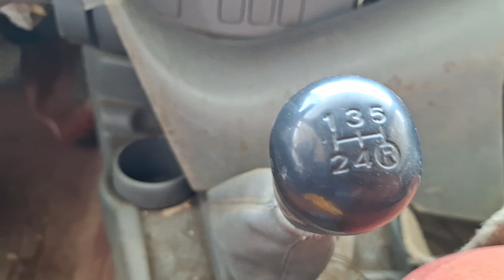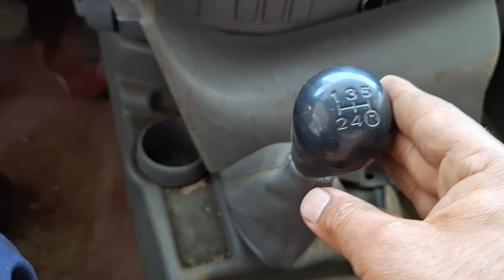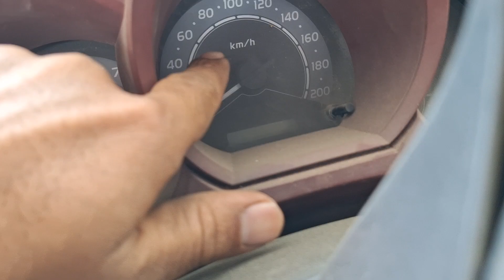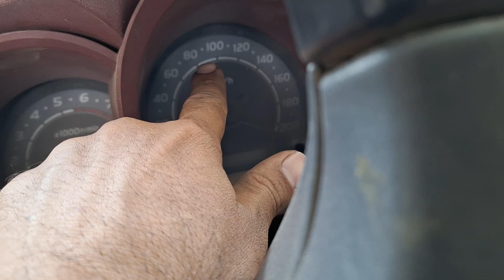گاڑی کو چلانے کا صحیح طریقہ ویڈیو میں دیکھیں || ویڈیو نہیں دیکھی تو اپ نے کچھ بھی نہیں دیکھا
گاڑی کو چلانے کا طریقہ کار کو چلانے کا طریقہ ٹرک کو چلانے کا طریقہ ویڈیو میں دیکھیں اور انفارمیشن حاصل کریں اور ہمیں دعائیں دیں اگر ویڈیو نہیں دیکھی تو کچھ بھی نہیں دیکھا